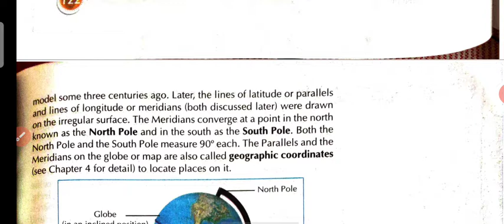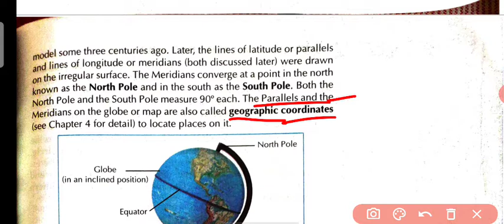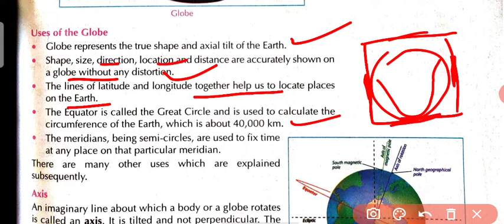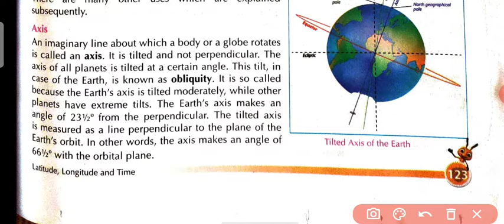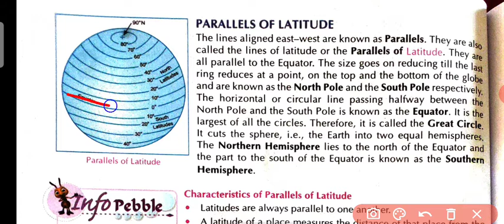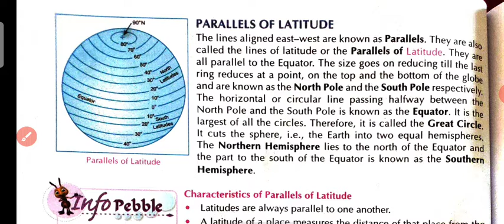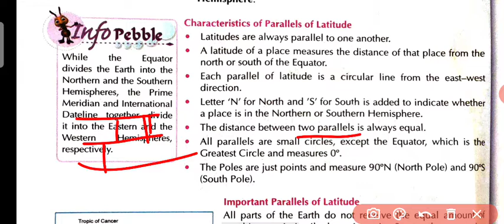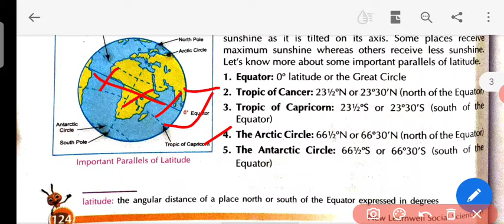Latitude, Longitude and Time, Geography, SST, Class-6th, CBSE.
By-Pradip Padhan